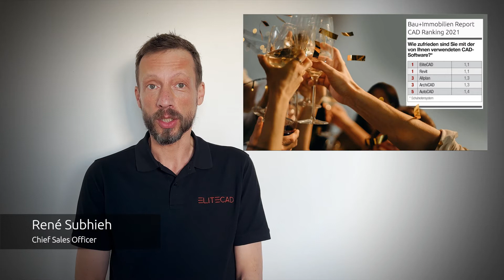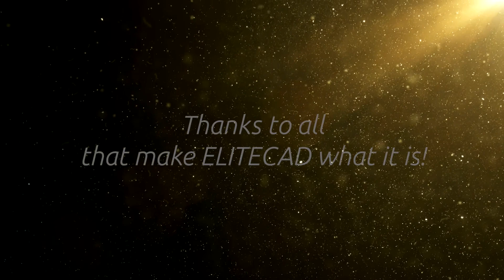ELITECAD - Our team says THANK YOU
More about ELITECAD?